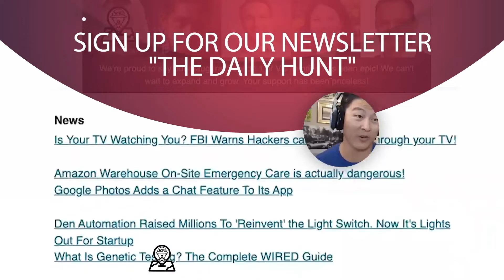Don't Get too Close to Your Employees... or Demotivate them! | Easiest Way to Form a New Habit?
💣★ Top 50 Podcasts for 2020!
💣★ Top 50 Newsletters for 2020!